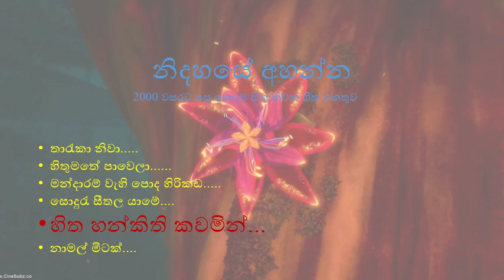Listen for mind relaxing 2000 and above published Sinhala songs collection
2000 year and above mind relaxing songs for feel the freedom of the mind.
1.Tharuka niwa
2.Hithumathe pawela
3.Mandaram wahipoda hirikada
4.Soduru seethala yaame
5.Hitha hankithi kawamin
6. Namal mitak
Collection of songs
1.Created by - Asanka Rathnayake
2.Video creation & Mixing - Kalum priyamantha
3.Audio mixing - Gayan Gunathilake.
Production - funfun creation